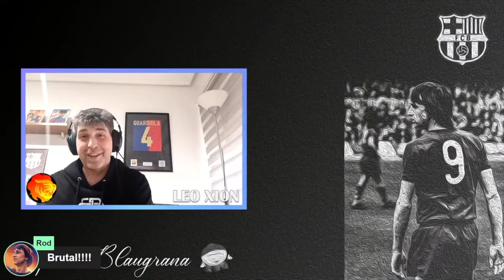BATCULERS POR EL MUNDO 🇩🇪 MÚNICH 🦇 EL FÚTBOL COMO RELIGIÓN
En este nuevo episodio de BATCULERS POR EL MUNDO, nos adentramos en la ciudad de Múnich, en Alemania, para ver si encontramos aficionados del F.C Barcelona. Fe, como demostraremos, no nos falta!
Conocemos a muchos personajes únicos, incluído a un rabino borracho (broma) y muchos más. Retransmitimos en directo desde el Allianz Arena para @rapsodablaugrana para presenciar y animar tanto a seguidores del Bayern Munchen como del Borussia Dortund. MEnudo escándalo!
Una nueva aventura que no te puedes perder!

Si vives en algún país de Europa o conoces a alguien que lo haga (amigos, familiares) que sean seguidores del Barça, escríbeme un correo a
Me encantaría realizarte o realizarles un reportaje como barcelonistas de lujo.